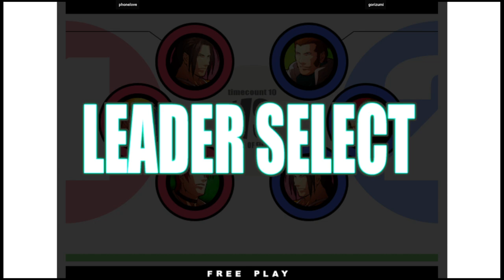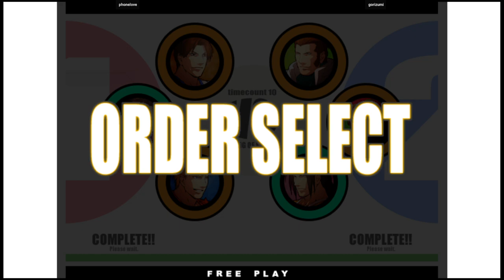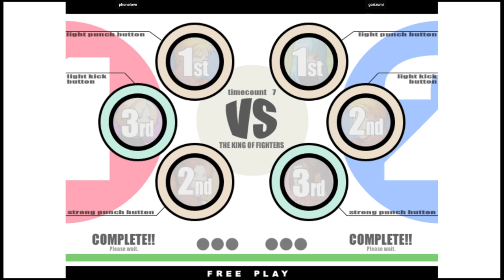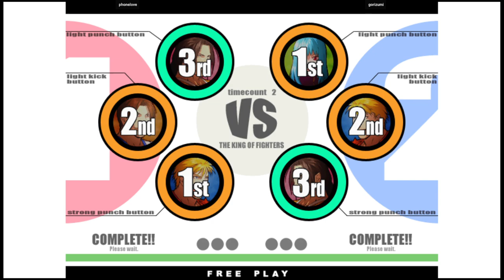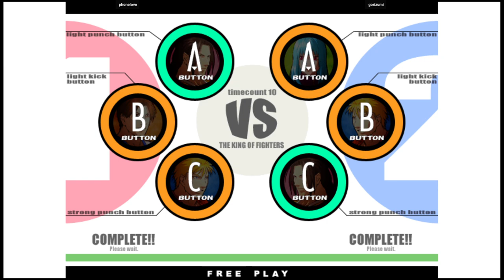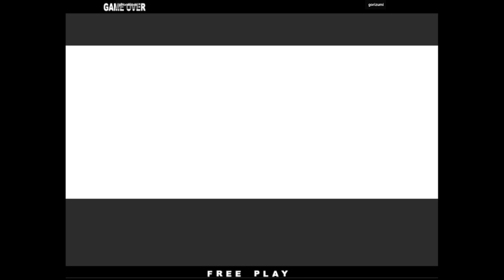KOF XI | phonelove VS gorizumi | 🇰🇷🇯🇵 Fightcade2